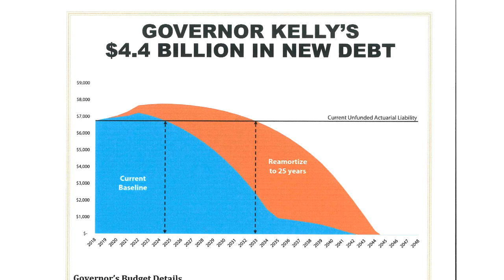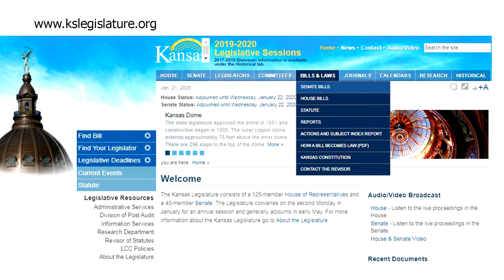Legislative Updates with JohnBarker 2020 0117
Representative John Barker of the Kansas House of Representatives shares information from week one of the 2020 Legislative Session as well as what is on the agenda for week two. including the following: addressing the abortion issue with a constitutional amendment giving the people of Kansas a chance to vote for what they want; Governor Kelly's state of the State and her proposal to add 4.4 billion in new debt as well as her executive reorganization order and; possible food sales tax relief.  Representative Barker also encourages Kansans to go and listen live to proceedings through the website audio broadcast.